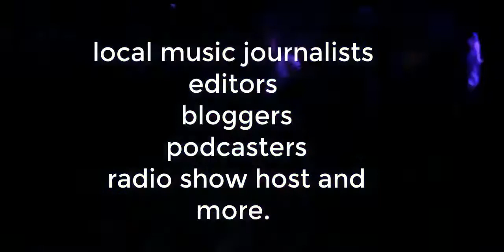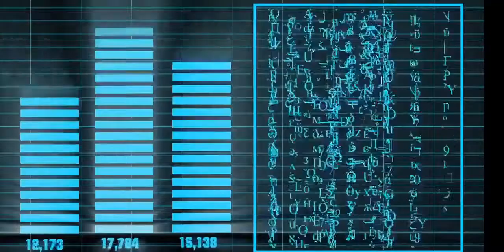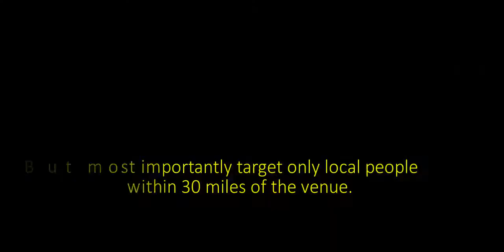Music Marketing: Learn how to promote music How Local musical artist in Derry NH ensure People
how to promote music -   Post your song lyrics online, Best voice lessons minneapolis Sight singing app How to promote music on youtube Free epk samples how to promote your music.

Learn how to promote music and become a legend in your own rights  But you need to know how to promote your music on social media ,

How to promote your music on youtube for free

 For more tips on how to promote your music on Facebook, download our FREE guide: How to promote your music on SoundCloud Pro how to promote your rap music online (step-by-step tutorial).  I've written a tutorial on how to promote your music online in 4 unique ways
how to promote your music online | avoid career suicide! How To Freestyle Rap For Beginners

Most upcoming artists have little knowledge how to build a fanbase Tags: how to rap, learn how to rap, how to rap book, how to freestyle rap, how to write a rap song,how to rap like eminem, how to rap for beginners
We've already explained on here that Content Is King, now we need to talk about how to get your content out there
How to get your music out there How To Promote Your Music on YouTube Effectively
How to promote your rap music online Video Download 3GP, MP4, HD MP4, And Watch how to promote your rap music online Video  How to promote music online effectively

How to Promote Music Online, and Become Famous Checkout this post for more info regarding on how to promote music through social media sites
 I am looking for the ways how to promote music video on YouTube

[Music Biz] – How to promote music on Spotify If you're wondering how to promote music on Twitter, this is the guide you need

So you want to know how to promote music video HOW TO PROMOTE MUSIC ON INSTAGRAM  Video MP4 & 3GP -  How to promote music on Bandcamp -- · How to promote music on SoundCloud -- · SEO for musicians -- · Soliloquium's Bandcamp page --
How to get your music noticed in a world of fake Facebook likes, no YouTube plays and music blogs who dont reply to your emails…

 Get Help with Self Promotion: How to Self Promote Your Music TAGS » be a good dj, become a good dj, good dj, good djs, how to be a good dj, i want to be a good dj, what makes a good dj
They can also give you tips on how to get fans on YouTube, and they do a lot of collabs

How to make it in rap Video Download 3GP, MP4, HD MP4, And Watch how to make it in rap Video
 How to successfully promote your music in 2017
 Merrimack NH